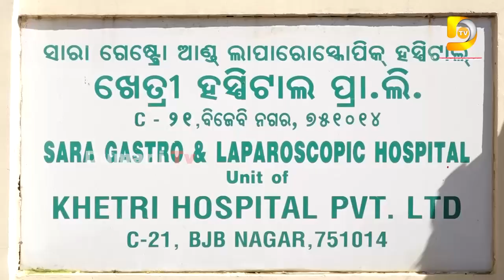ସରକାର ମୋତେ ଟିକେ ସାହାଯ୍ୟ କରନ୍ତୁ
2022.All copyrights reserved with Dumani Tv.